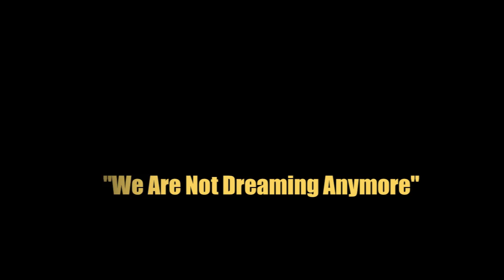We are not Dreaming Anymore Trailer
High Schools from Chicago Walk out in protest and to demand President Barack Obama issue Humanitarian Visas to Undocumented members of our communities with US Citizen spouses or children. Main Stream Media covered the event and depicted the images shown here as students celebrating Osama Bin Laden's Death  and Chicago Police doing a good job at enforcing the law. You be the judge.